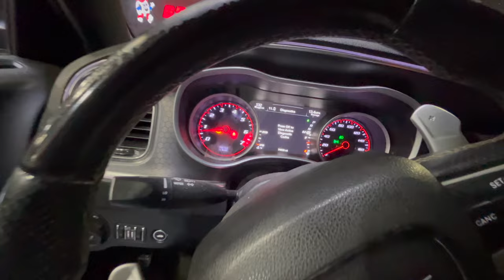CUTTING UP IN TRAFFIC WITH HELLCATS AND SCATPACKS *NIGHT TIME POV*